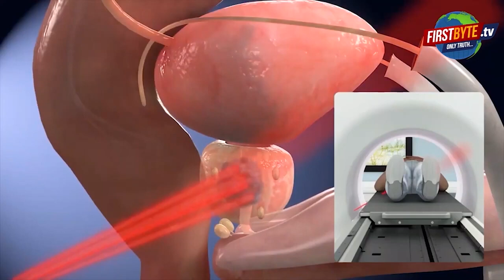मेरठ: आवास विकास की टीम पर क्यों फूटा महिलाओं का गुस्सा First byte.tv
आवास विकास की टीम को मिली निराशा

आवास विकास की टीम पहुंची थी किसानी से कब्जा मुक्त कराने

मेरठ जागृति विहार एक्सटेंशन पर किसानों का कब्जा

आवास विकास की टीम पर बरसी महिलाएं